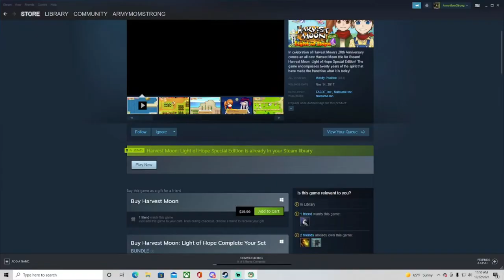Harvest Moon Light Of Hope Lets Play, Gameplay - Episode 1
You can tip the channel or streams anytime Or if you are more comfortable you can also do so